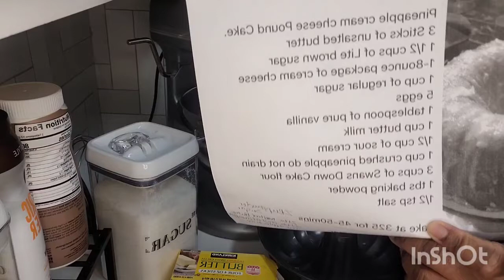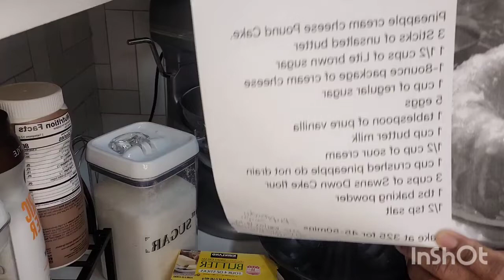Learn How to Make Delicious Pineapple Cream Cheese Pound Cake From Scratch!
Do you love pound cake? This pineapple cream cheese pound cake is sure to hit the spot! It's delicious, moist, and scrumptious – perfect for any occasion! In this recipe, you'll learn how to make this delicious cake from scratch, step-by-step. So jump on in and cook with me!